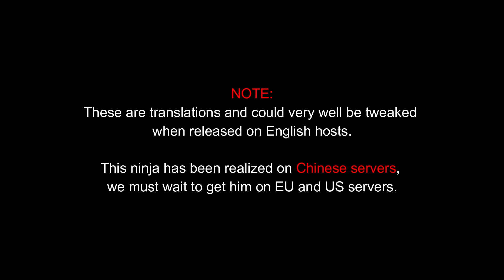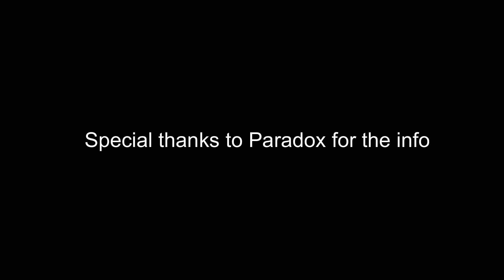[Ninja World] New ninja ASSAULTER ''Christmas Jiraiya'' (CN severs)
That information about newest ninjas will always be posted first thing in our discord, and other future updates :)